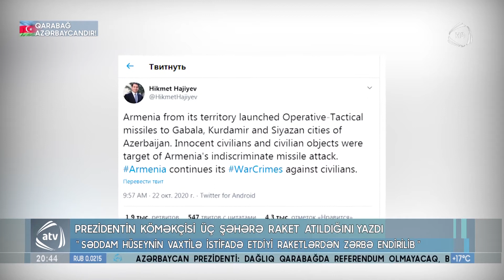Hikmət Hacıyev tviterdə daha bir paylaşım edib (22.10.2020)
Ermənistan öz ərazisindən Azərbaycanın Qəbələ, Kürdəmir və Siyəzən şəhərlərinə operativ taktiki raketlər atıb. Bu barədə Prezidentin köməkçisi, Prezident Administrasiyasının Xarici Siyasət Məsələləri Şöbəsinin müdiri Hikmət Hacıyev “Twitter”də yazıb. O, bildirib ki, günahsız mülki əhali və mülki obyektlər Ermənistanın raket hücumunun hədəfi olub: “Ermənistan mülki şəxslərə qarşı müharibə cinayətlərini davam etdirir”.-deyə tvitdə qeyd olunub. Hikmət Hacıyev tviterdə daha bir paylaşımında qeyd edib ki,  Azərbaycanın möhtəşəm turizm mərkəzi olan və hərbi əməliyyatların aparıldığı ərazidən uzaqda olan Qəbələ şəhəri Ermənistanın raket zərbələrinə hədəf olub. “Raketlər Ermənistanın Qafan və Cermux bölgələrindən Qəbələyə atılıb. Çox güman ki, Səddam Hüseynin vaxtilə istifadə etdiyi SCUD raketləri ilə Qəbələyə zərbə endirilib. Ermənistanın ağılsızlığının həddi-hüdudu yoxdur"-deyə Prezidentin köməkçisi vurğulayıb.